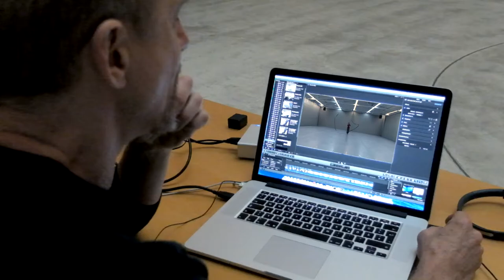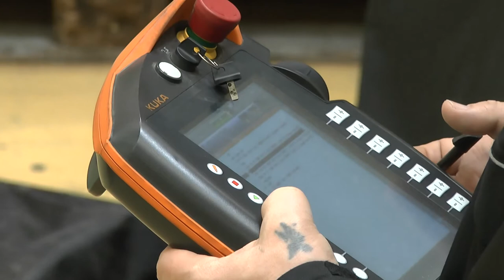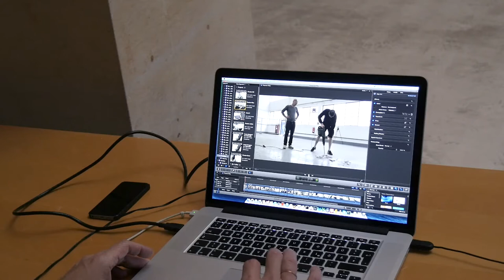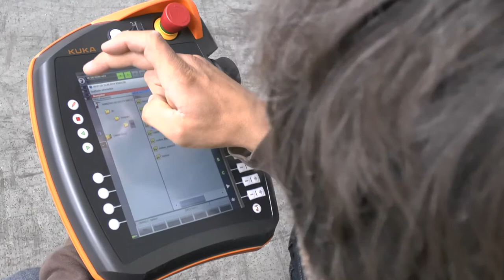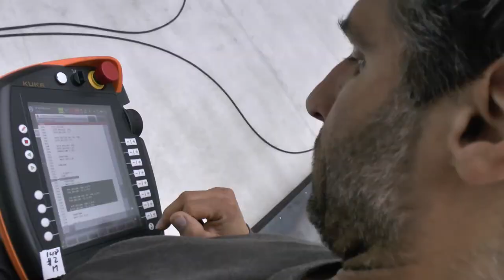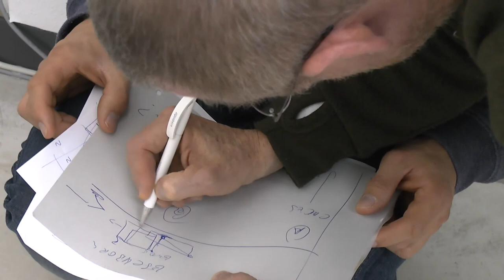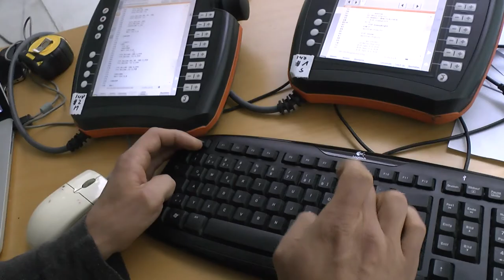BLACK FLAGS - William Forsythe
William Forsythe
1949, New York, NY (US) – Frankfurt am Main (DE)

Programing: Sven Thöne
Technical Realization: Max Schubert
Producer: Julian Gabriel Richter

In Cooperation with Staatliche Kunstsammlungen Dresden, SKD
Mit freundlicher Unterstützung von KUKA Roboter

November 26., 2014, Kunsthalle im Lipsiusbau, SKD

In the ‘white cube’ of the Kunsthalle in the Lipsiusbau, two industrial robots wave enormous black flags. Accompanied by the operating noise of the robots, their continuous movements leave spectators without a place to rest their gaze, removing any steady reference point in the space. The waving flags translate the digital algorithm that controls the robots into a series of gestural movements in space that appear controlled, unpredictable, weightless, and measured at one and the same time.